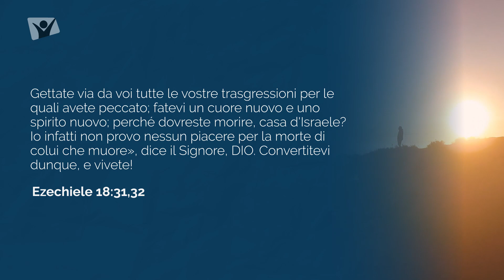Mercoledi 13 Gennaio 2021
Ezechiele 18:31,32 - Gettate via da voi tutte le vostre trasgressioni per le quali avete peccato; fatevi un cuore nuovo e uno spirito nuovo; perché dovreste morire, casa d&#39;Israele? Io infatti non provo nessun piacere per la morte di colui che muore», dice il Signore, DIO. «Convertitevi dunque, e vivete!»
Meditazione giornaliera Apri la porta del tuo cuore. In studio Alexandru Chiuzbaian